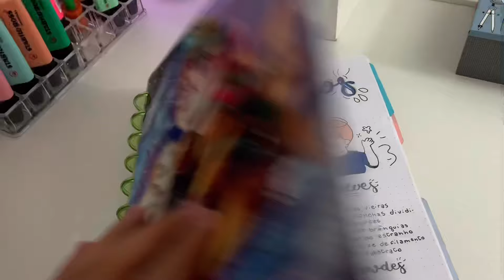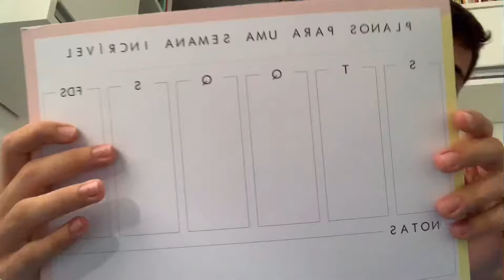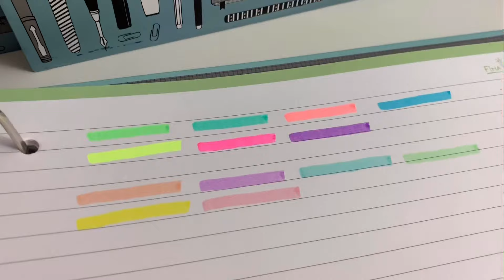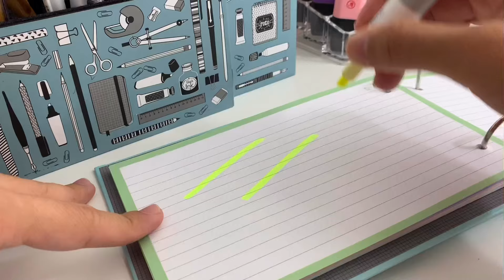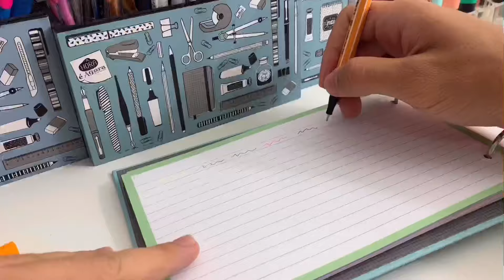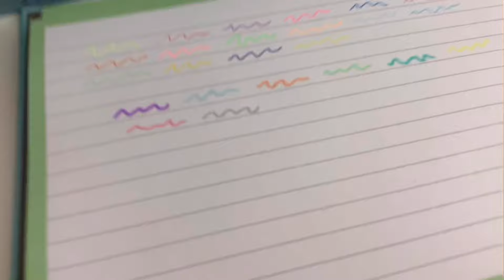MEU MATERIAL ESCOLAR 2020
Ooi galera! Tudo bom com vocês? Trouxe esse vídeo mostrando meu material escolar de 2020, espero que gostem!

CUPOM: ESTUDAPOTTER

meu cupom: MCDD+ESTUDAPOTTER